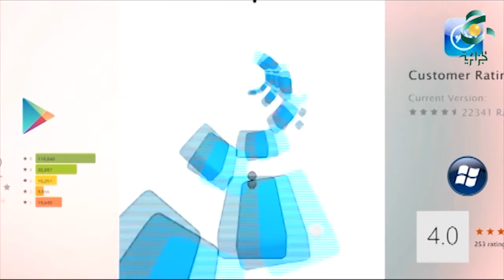موبي تاك : عرض أهم تطبيقات الألعاب بدون اتصال انترنيت - جزء 2